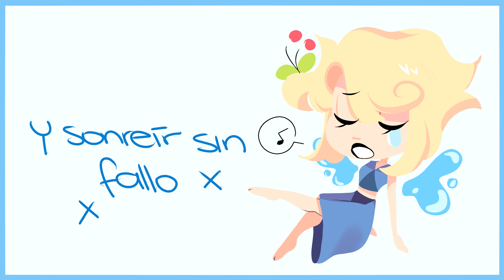ESA COSTA HOY (lil cover)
soy una basura.
casi 1 mes
esto esta muy improvisado lo hice en menos tiempo de lo que crei, como jugando con un karioki asjkdh, pero espero que les guste, se que es bien tarde para subir un cover de esa cancion perO, no supero su voz, la amo muchO ahejHE

tengo, una cancion original hecha ya, la subire muy pronto, los quiero muxOOoOoO waowowo